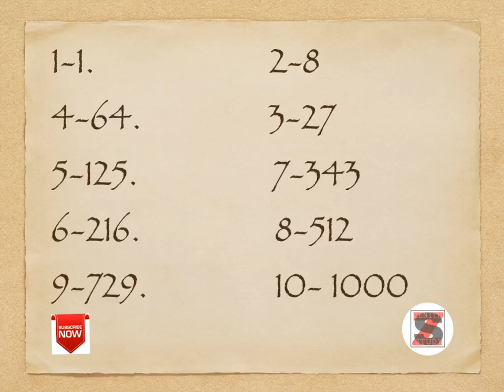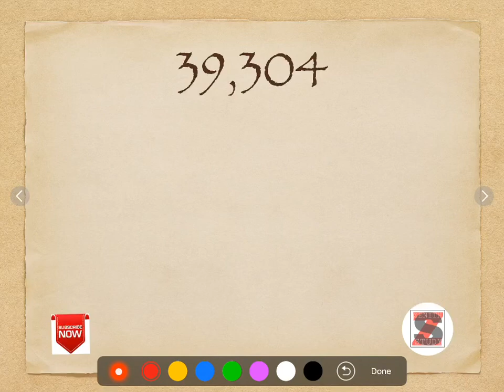Maths Trick for faster calculation Part 10/કોઈ પણ સંખ્યાનો ઘનમૂળ ફક્ત સેકંડોમાં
Watch all videos of magical Maths

Vedic Maths Part 9